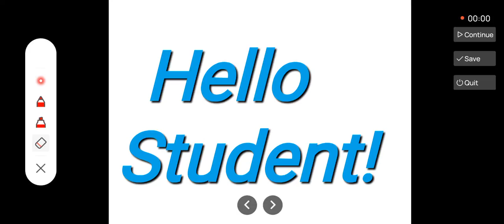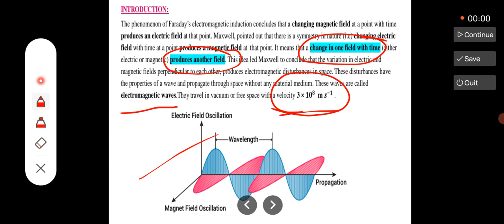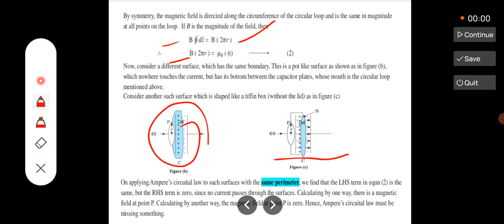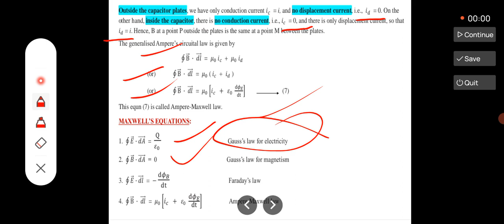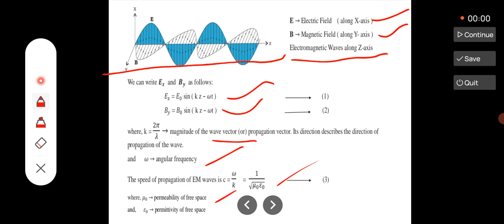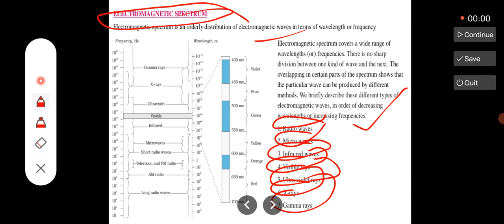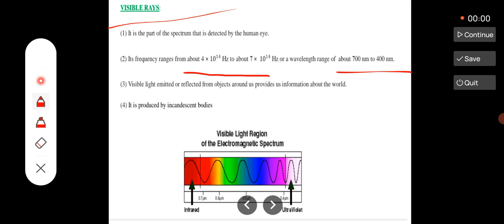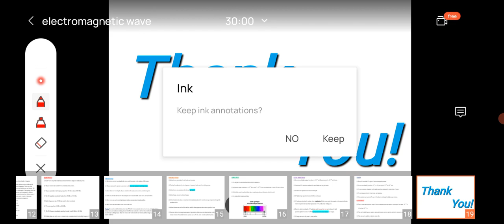January 13, 2022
electromagnetic wave